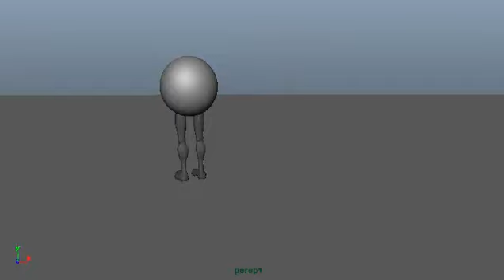Ball step animation by Miyuki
Ball step animation